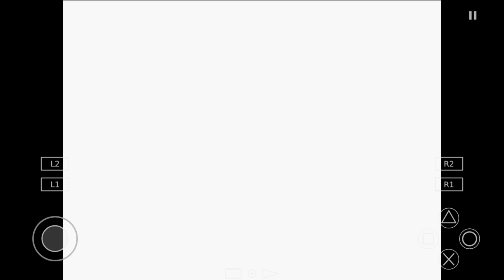Shadow The Hedgehog: Doom's Eye attack Soldiers (Dark Mission)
Shadow The Hedgehog is doing his own Dark Mission with Doom's Eye to attack the soldiers and finish him off the game.